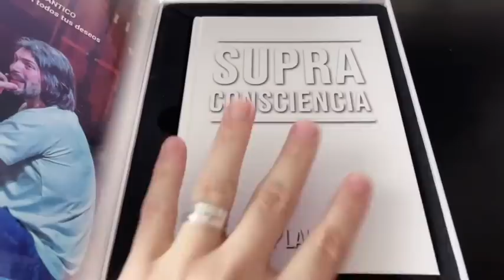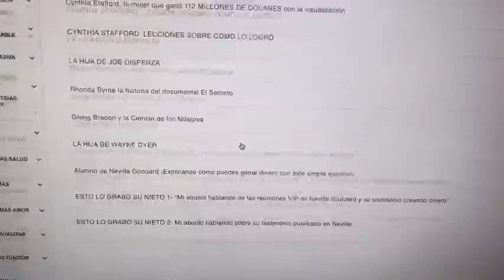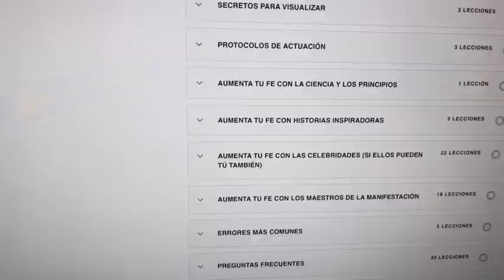😱ESTE PODEROSO MENSAJE ESTUVO OCULTO POR SIGLOS💥JESUS Y LA BIBLIA💥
TE AMO.

LAIN.

¡NUEVO!